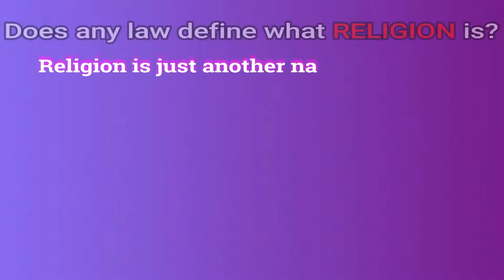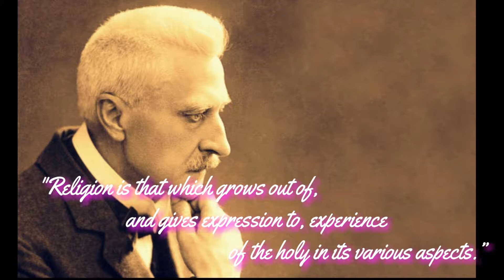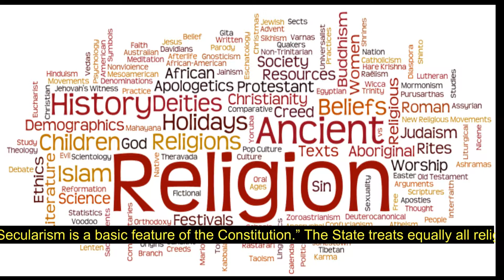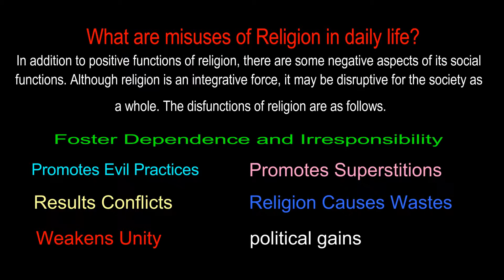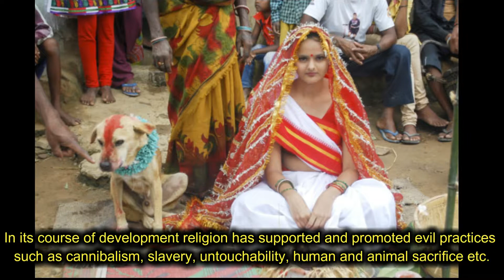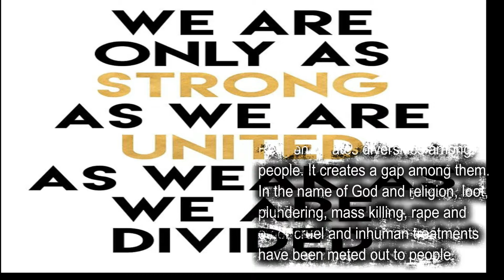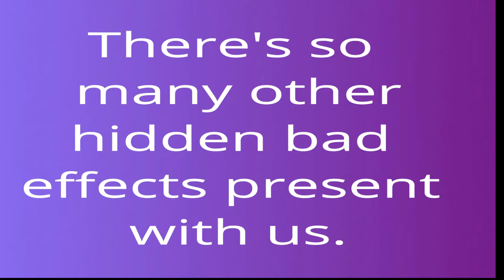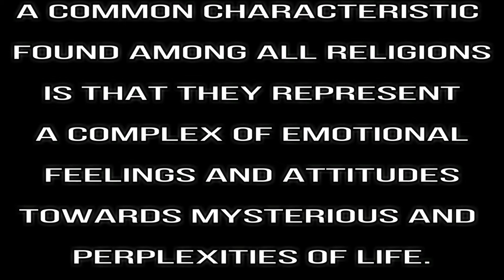Misuse of rights of religion School presentation